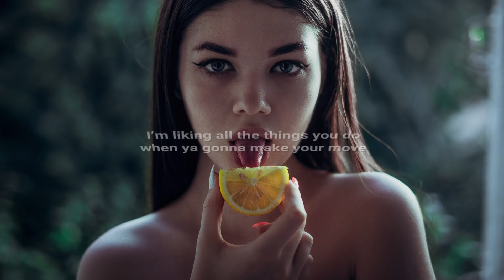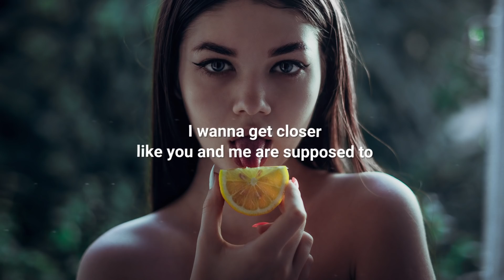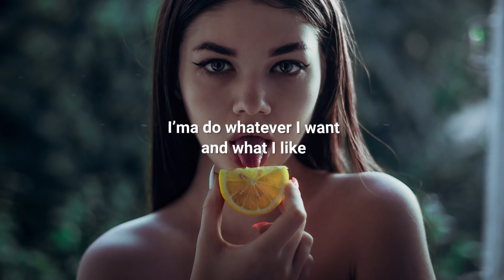Nick Talos - Looking To Love (Lyrics) ft. Chelcee Grimes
⬇️ Download / Stream "Nick Talos - Looking To Love (feat. Chelcee Grimes)"

Lyrics for "Nick Talos - Looking To Love (feat. Chelcee Grimes)"

Take me to your hotel room
Baby, let’s boom, boom, boom
I’m liking things you do
When you gonna make your move
I wanna get closer
Like me and you are supposed to
Biting on both of ya shoulders, shoulders

I don’t even know where you come from
But I know we’re both the same
We’re both looking to love someone

But I don’t even know your name

We’re looking to love

This might be news to you
What we’re about to do
Will make you lose your mind
And make me lose my mine too
Like you and me are supposed to
I got a few things I could show ya

My momma thinks that I’m a good girl
But not tonight
I’ma do whatever I want
And what I like
You won’t be sorry to leave the party
We can go wild like a wild safari
Momma thinks that I’m a good girl